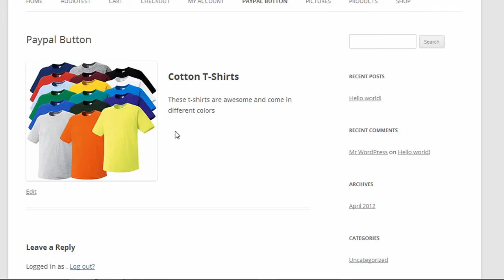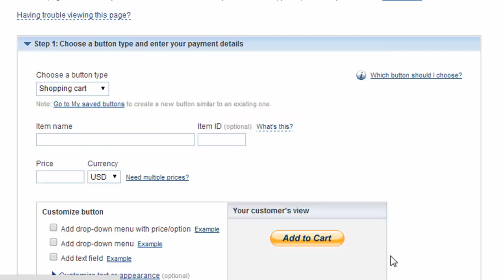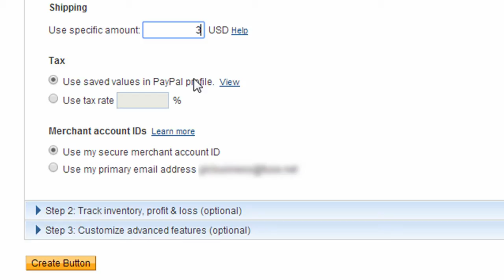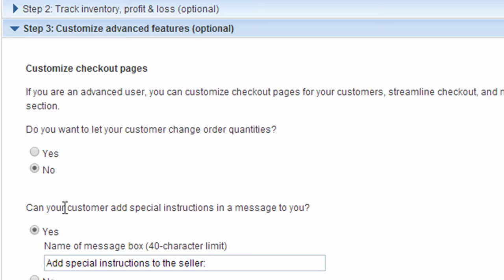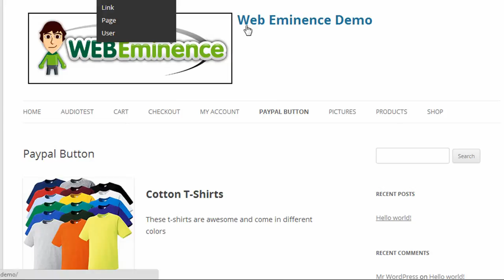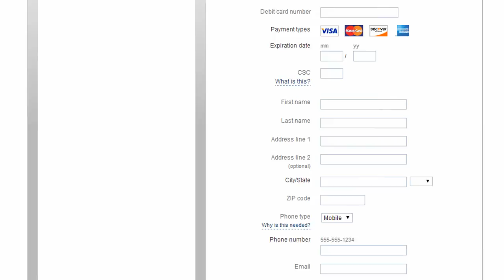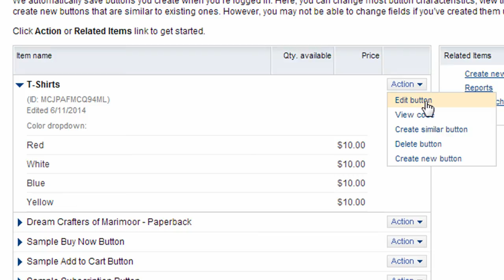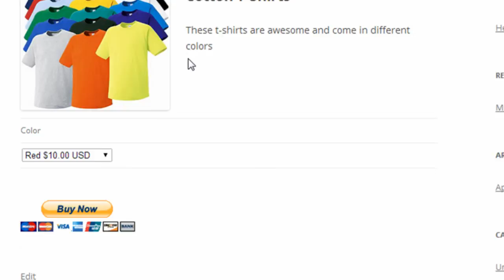Add Paypal Buy Now Button To Website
Adding Paypal Buy Now buttons is the easiest way to start taking payment and anyone can do it just by pasting one little piece of code onto your site. This video shows the simple steps to create a button in your Paypal account and add the HTML code to your site using Wordpress. Even though I'm using Wordpress, you can use any HTML editor for this.